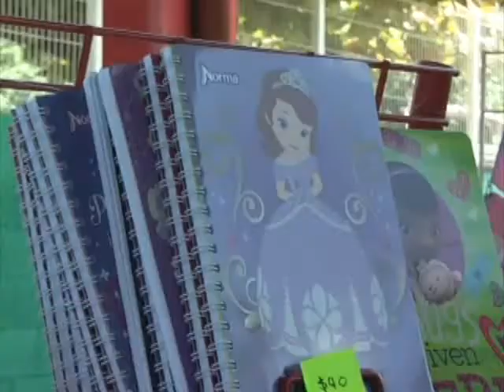ACUDEN PADRES DE FAMILIA AL TIANGUIS ESCOLAR 7/08/14